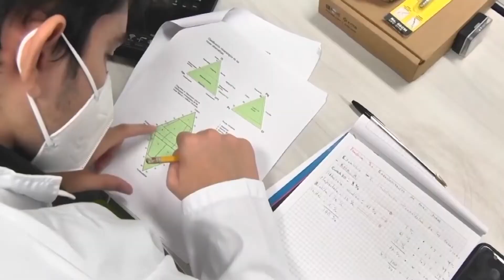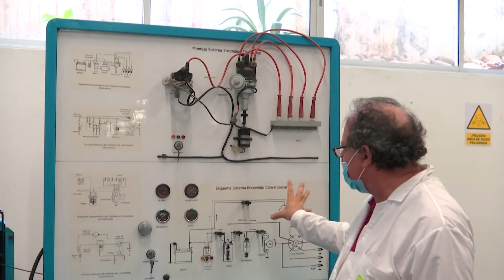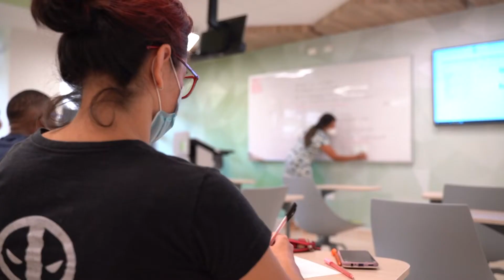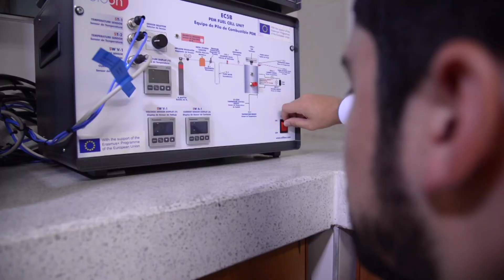Programas UIS recibieron Acreditación ABET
Cuatro programas académicos UIS recibieron la acreditación ABET, distinción internacional que ratifica el cumplimiento de estándares de calidad y condiciones idóneas para que sus graduados ingresen al mercado laboral.